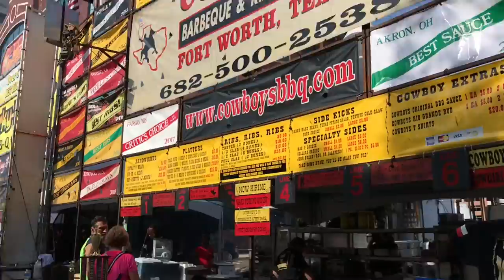Bicentennial Park Fun!!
Today we ventured out to the Jazz and Rib festival in Columbus Ohio with friends and I thought I would share with you our day!

The Randalls